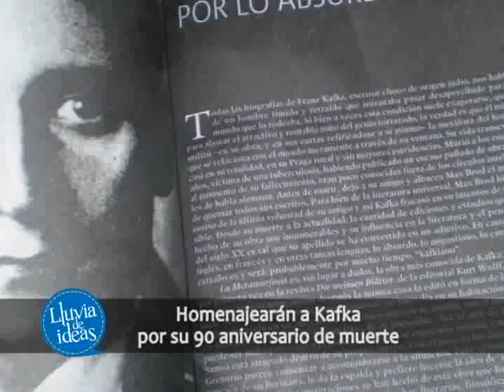TelemaxEnRedes - Lluvia de Ideas: 90 Aniversario de la muerte de Franz Kafka